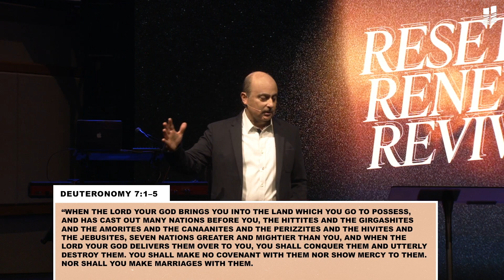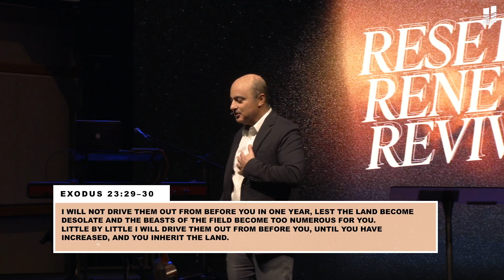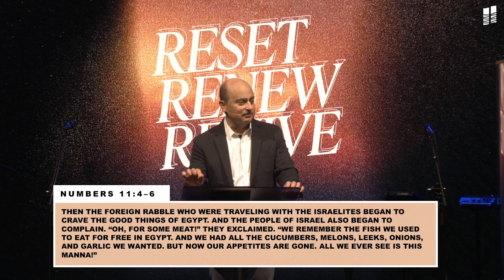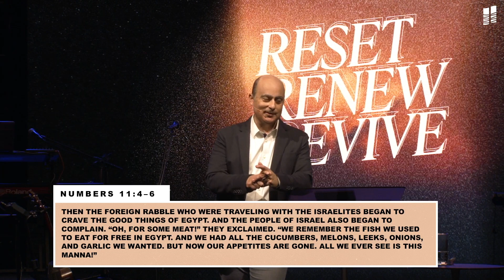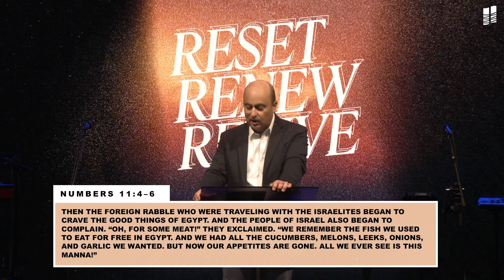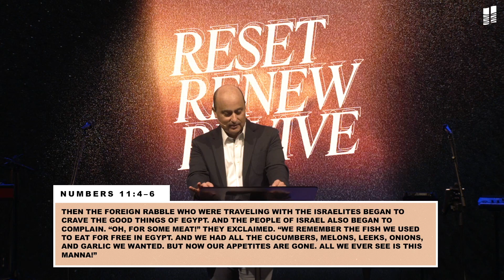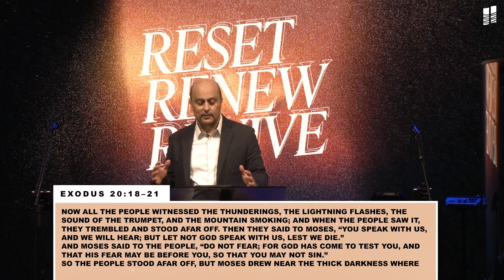Reset Renew Revive | Part 4 | Renew Your Purpose | Pastor Ron Eivaz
Message given by Pastor Ron Eivaz. December 2021 11AM.